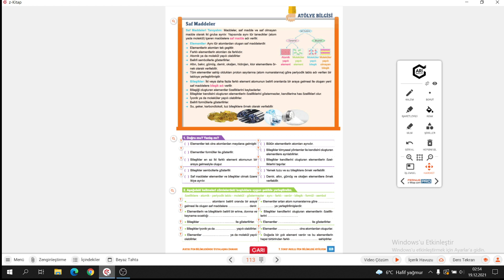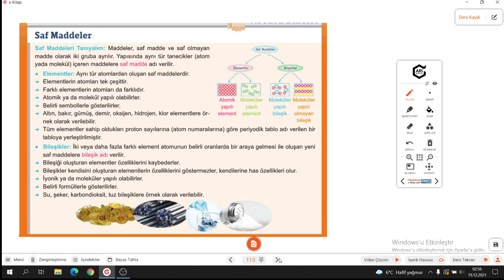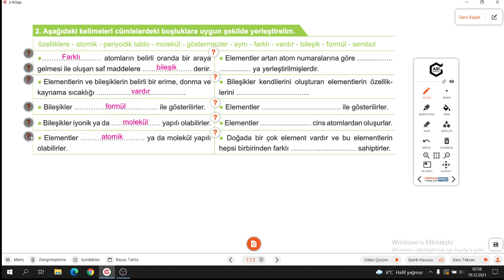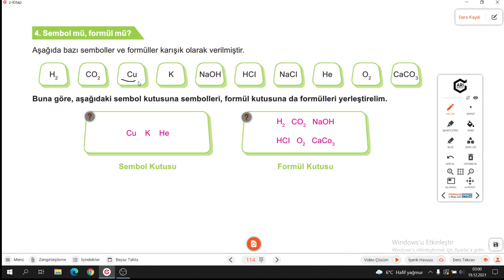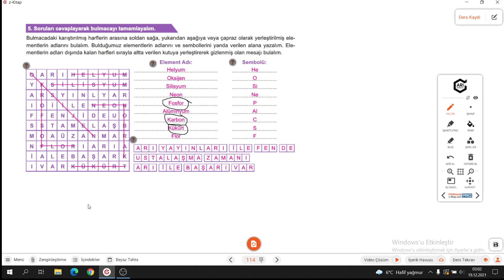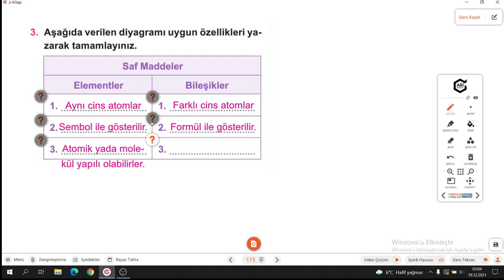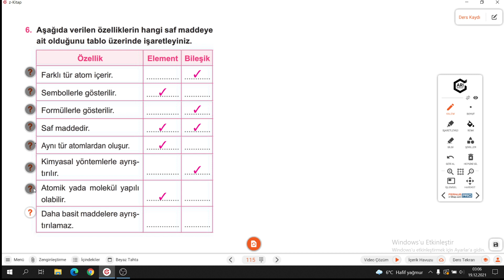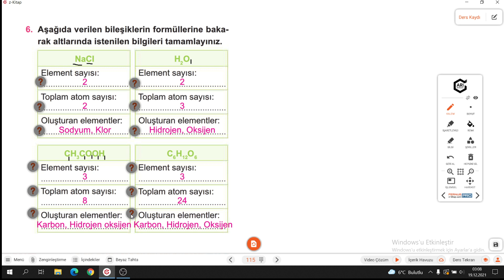7.SINIF FEN ATÖLYEM S.113-114-115 SAF MADDELER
Arı 7.Sınıf Fen Atölyem SAF MADDELER ile devam ediyoruz.